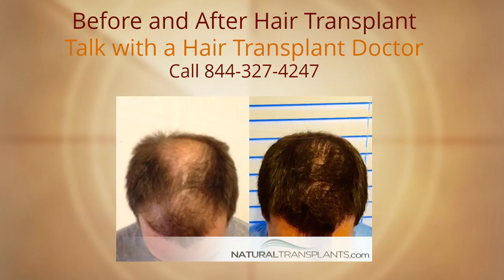Before and After Hair Transplant Photos | Hair Transplant Stuart, FL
Before and After Hair Transplant Photos | Hair Transplant Results Photos near Stuart, FL. Learn more about hair transplant technonolgy and what you can expect to see after your hair transplant!

See the before and after hair transplant videos and watch the permanent hair loss solution of actual hair transplant patients. Watch this hair transplant video showing his before and after hair transplant photos of the actual results of his search for a baldness cure!

The technique Natural Transplants and Dr. Huebner offers patients at their hair clinic near Stuart, FL is superior to a hair clinic offering FUE (Follicular Unit Extraction) Learn more call us today on 844-327-HAIR (4247) | Free information, 100's of videos, photos and patient reviews and interviews with our hair doctor.

Learn more about our advanced Hair Doctors at our Stuart, FL hair transplant consultation facility.  Then call now 844-327-HAIR and ask about our exclusive HUE+ Method (High-Yield Unit Extraction Plus) that can yield twice as many transplanted hairs in a single procedure with some results being 12,000 hairs or more!

Or, if you like watching YouTube video you'll going to like what you hear in this hair transplant cost video

Before and After Hair Transplant Photos | Hair Transplant Stuart, FLHow Much Does A Hair Transplant Cost? ANSWERED with a straight answer with a fixed cost guarantee.

Do you live near or in Stuart, Florida? Did you know that you can get a Great Hair Transplant from us  and we're right down the highway in Fort Lauderdale.

Want to know more about our Hair Doctors at our hair clinics? Then call now 844-327-HAIR and ask about our exclusive HUE+ Method (High-Yield Unit Extraction Plus) that can yield twice as many transplanted hairs in a single procedure with some results being 12,000 hairs or more!

Visit our website and see 100's of videos showing Norwood See a range of before and after hair transplant result videos ranging from Norwood 3, Norword, 4, 5, and 6 on the Hamilton-Norwood hair loss scale.

Guaranteed 100% confidential with No high pressure sales at all - just good free information including where to find before and after hair transplant videos, before and after hair transplant photos and of course; how much does a hair transplant cost at our hair clinic.

What is the cost of a hair transplant? If you are looking for a fuller, natural looking head of hair that will make you look and feel better, don't be concerned about the hair transplant costs.

If you are considering a permanent hair loss solution and are worried about the cost of a hair transplant then relax as Natural Transplants has convenient and affordable hair transplant payment options.